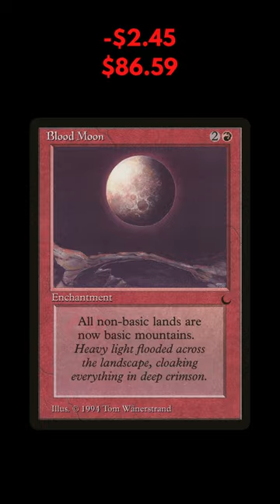Standard, Pioneer, and Modern Magic the Gathering Cards Trending Down For the Week of Feb 18th, 2023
Join us as we take a look at Standard, Pioneer, and Modern Magic the Gathering cards that are trending down for the Week of February 18th, 2023.

This is where you can order Phyrexia All Will Be One Products

Adam Hall
Cesareo Garasa
Coty
Drave
Hanni Usagi
Jeremy Beard
Joel Noble
Kay Drechsler
Marcos Ong
Robert Gress

Aaron lovelace
Cade Browning
David Foreman
David Olivares
Drew Hartl
Joseph
Josh
Poul Price
Tim McLaren

Alex
Andrew Caltagirone
Aren Martin
BearBearsRVA
Benjamin Hanisch
Geert Borger
Jeff Joecken
Kylejrutter
Lew Dukes
Loïc Van Doorn
Matthew Holden
Mitchell Davenport
MTG Strategist
Oliver Padberg
Ordinary Mike
Patrick Farley
Quintin Ang
Richard Dye
Ryan Barolo
Sehanine Moonbow
Squick Thinger
Thiemo
Xiaofan Yin